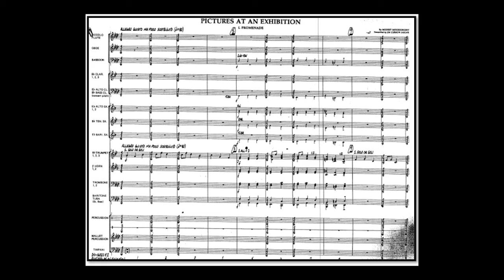Pictures at an exhibition - Modest Mussorgsky (A*)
author Modest Mussorgsky,  arr . Jim Curnow
Link to sheet music for concert band on the Internet: